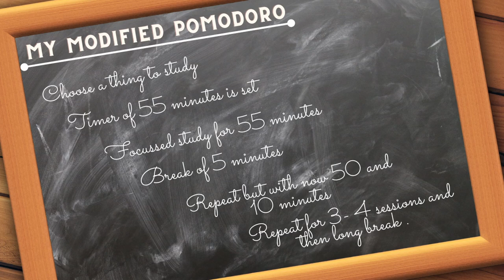Timetable of AIR 165 for NEET , JEE & KVPY | INDIAN EXAMS | PANDEMIC SPECIAL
I am Debayan Mitra and I have passed my class 12 from Kolkata, India with air of 165 in neet 2021 , 372 in kvpy sx 2993 in jee main and 9739 in jee advanced . If you are willing to STOP WASTING TIME 👊🏽 you have come to the right place .

My  mission here is to help as many school going and med school going students as I can 🧠

Huge shoutout for the images and videos that I use to Pexels ( Yaroslav Shuraev , Pavel danilyuk , Julia M Cameron , Anna Shvets , Ekaterina Bolovtsova  , Andy Barbour , Life of Pix ,Vlada Karpovich , Armin Rimoldi , Castorly Stock, Oleq Maqni , Karolina Grabowska , Yegor , Tima Miroshnichenko , Cottonbro) .